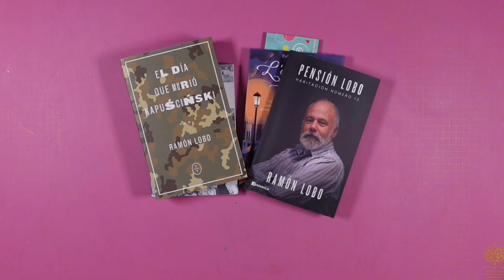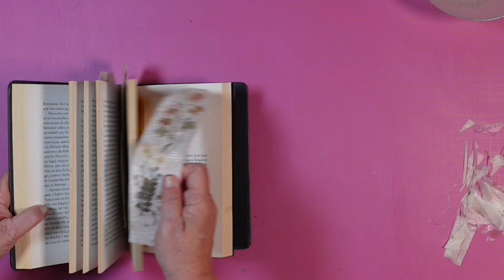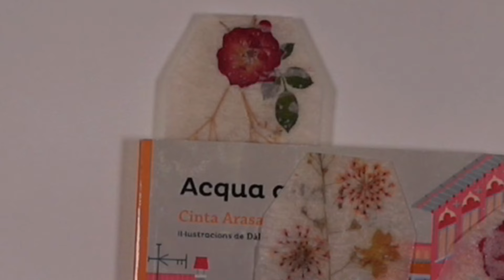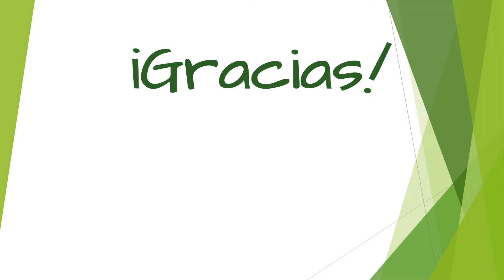Si te gusta leer ¡ESTO TE INTERESA!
¡Hola amigos! por aquí ya estamos inmersos en pleno verano, unos disfrutando de la playa, otros de la montaña o de la casa fuera de la ciudad para reponer fuerzas, algunos quedamos que seguimos al pié del cañón trabajando. No se muy bien porqué la mayoría aprovechamos el verano para hacer cosas que durante el curso no nos da la vida, hay quien le da por hacer una limpieza integral de su casa, otros por acabar ese proyecto de costura o bordado que lleva meses metido en el cajón, ver amigos que no vemos a menudo… y también a los aficionados a la lectura nos puede apetecer coger un buen libro y leerlo pausadamente, si eres de estos últimos ¡este tutorial te vendrá como anillo al dedo!
No todos los marca páginas que encontramos en el mercado son adecuados para meter en un libro en la página en la que interrumpimos la lectura, puesto que si son muy gordos pueden afectar al encuadernado del libro y si son de un material no apto, pueden rayar las páginas e incluso romperlas. Hay quien dobla la esquina de la página en la que se queda para luego volver sobre la interesante lectura, yo prefiero aunque sea poner un resto de papel para marcar la página.
Preparar un buen marcador os va a llevar tan solo 10 minutos y lo que tarde en secar, así que merece la pena invertir un ratito en preparnos uno antes de empezar a leer ¡yo he hecho 3 en 24 minutos!
Ya sabes que me gusta que mis trabajos te puedan servir de inspiración y despierten tu creatividad.
Gracias por compartirme en tus redes sociales y por todo tu apoyo, con las visualizaciones, likes y comentarios, de todo esto es de donde saco fuerzas para seguir compartiéndoos mis trabajos. ¡¡¡¡Gracias por estar ahí!!